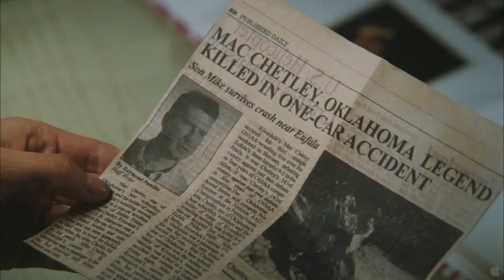Legendary Trailer 2010